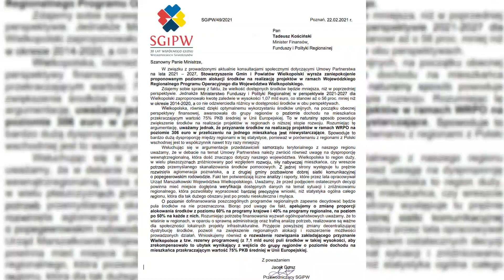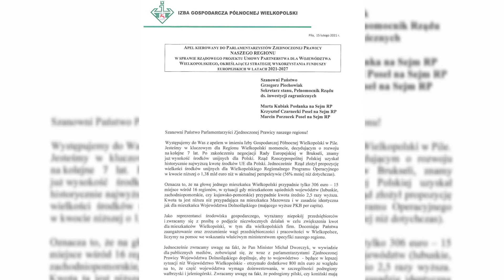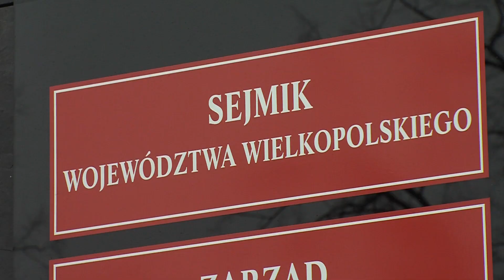TV ASTA: Przedsiębiorczy apel do premiera i parlamentarzystów Zjednoczonej Prawicy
Wielkopolska ma dostać mniej pieniędzy z Unii Europejskiej. Wszystko przez uwzględnienie nowych statystyk w projekcie. Na takim podziale środków najbardziej stracą takie regiony jak Piła czy Konin.